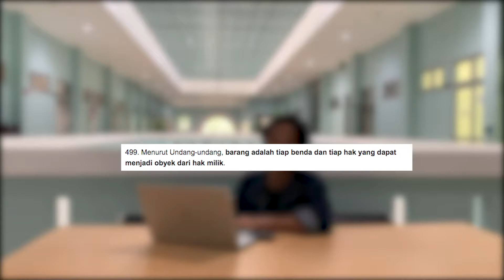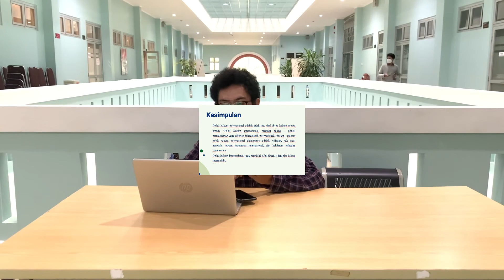Kelas L - Objek Hukum Internasional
Kelompok 2 (Objek Hukum Internasional)
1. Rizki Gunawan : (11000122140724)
2. Natasa Rahayu Cahaya Ningrum : (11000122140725)
3. Suci Setianing Ayu : (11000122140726)
4. Eklesia Christian Pakpahan : (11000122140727)
5. Tanaya Aji Widigdo : (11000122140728)